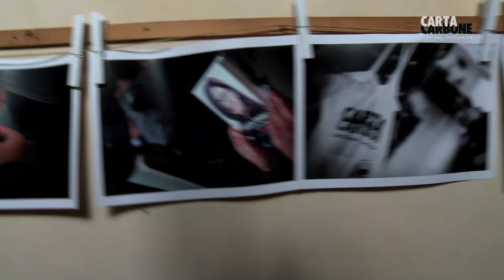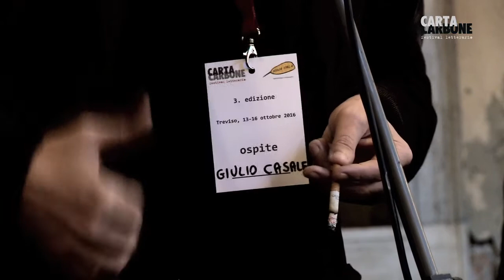Cartacarbone 2016 - Giulio Casale con Fulvio Luna Romero. L'uomo coi tagli.